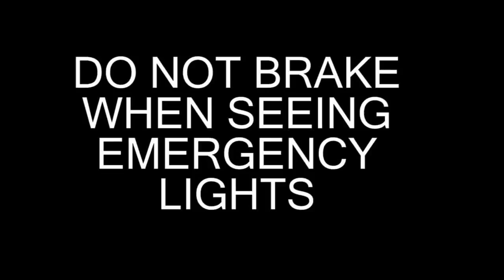@1SecondLater... Flying Squad Responds to Cape Town CBD from Newlands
DO NOT BRAKE,WHY MUST YOU BRAKE WHEN AN EMERGENCY VEHICLE IS BEHIND YOU.
THAT MEANS YOU NOT WATCHING YOUR MIRRORS AND TOTALLY UNAWARE OF YOUR SURROUNDINGS